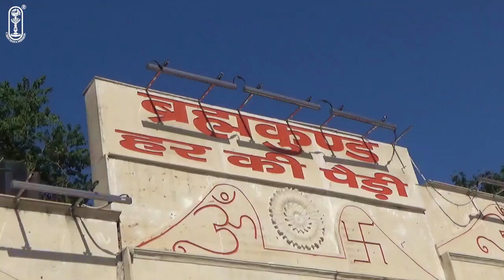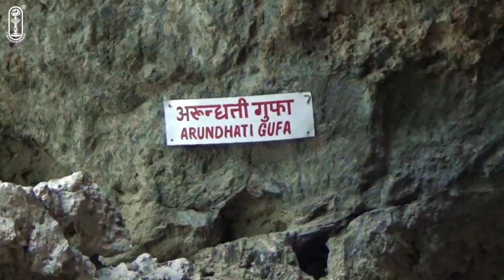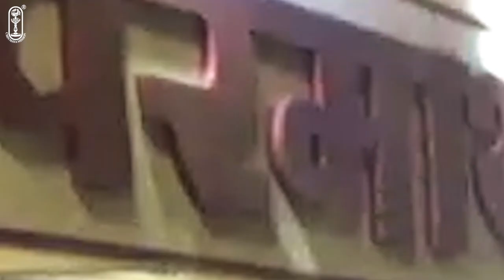Haridwar and Rishikesh Darshan | Highlight